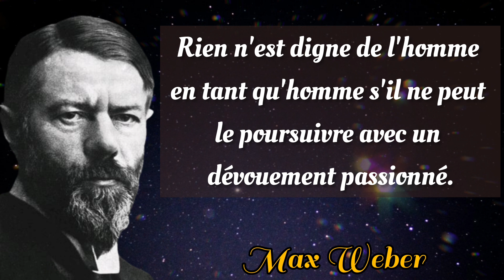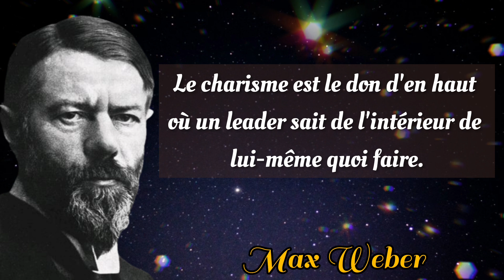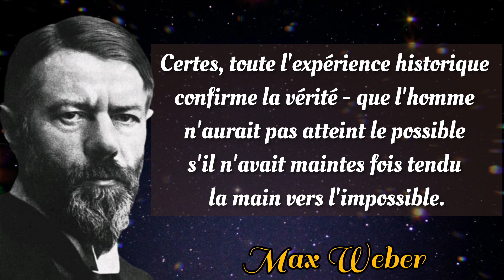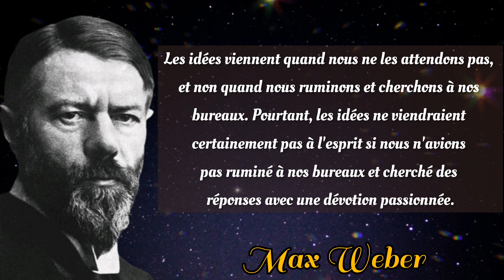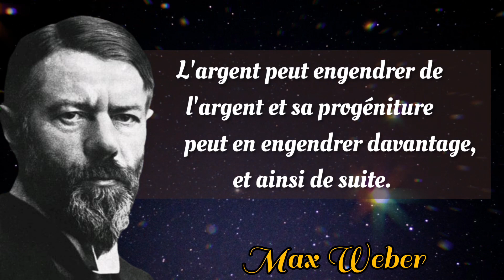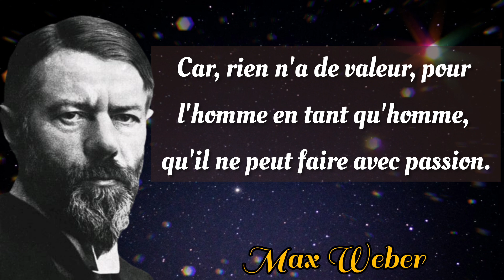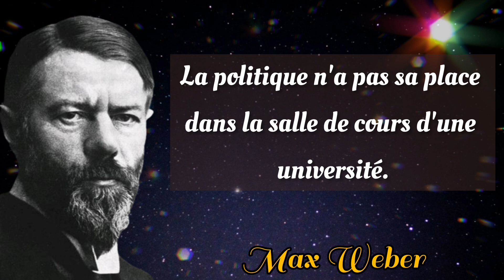Citations de Max Weber important de connaître maintenant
Motivation en français
meilleurs motivation,
motivation monde,
motivation sport,
motivation video,
motivation amour,
motivation avant de dormir,
motivation africaine,
a motivational story,
motivation à la réussite,
motivation à la recherche du bonheur,
motivation à travailler,
h5 motivation,
motivation bodybuilding,
motivation by piyeme,
motivation business francais,
motivation de notes,
motivation confiance en soi,
motivation cristiano ronaldo,
motivation courage,
motivation de la vie,
motivation du matin,
motivation du succes,
motivation discours,
motivation discipline,
motivation depression,
motivation entrepreneur,
motivation etudiant,
motivation femme,
motivation homme
motivation Lionel messi
motivation personnelle,
motivation gagnant,
motivation guerrier,
motivation jack ma,
motivation jamal lazaar,
motivation jean claude van damme,
motivation journée,
motivation jeff bezos,
motivation kobe bryant,
motivation kylian mbappe,
motivation lyrics,
motivation leadership,
motivation musique,
motivation millionaire,
motivation n'abandonne jamais,
motivation nelson mandela,
motivation pour réussir,
motivation prestige,
motivation plus,
motivation quand tout va mal,
motivation qui fait pleurer,
motivation quotidienne,
motivation ultra puissante,
smart motivation,
votre motivation,
youtube motivation,
motivation actuelle
citation sur la vie,
citation triste,
citation d'amour,
citation de motivation,
citation philosophique,
citation africaine,
citation amitié,
citation bonheur,
citation coeur brisé,
citation confiance,
citation confiance en soi,
citation de sagesse,
citation de pain,
citation d'amour pour lui,
citation d'amour pour elle,
citation d'amour tiktok,
citation d'anime,
citation et fait psychologique,
citation émouvante,
citation écrivain,
citation sur l'éducation,
citation française,
citation guerrier,
citation grand homme,
citation humour,
citation inspirante,
citation inspirante a mediter,
citation la vie et l'amour,
l'amitié citation,
l'argent citation,
citation qui change la vie,
citation qui fait pleurer,
citation qui remonte le moral,
citation rappeur,
citation romantique,
citation tiktok,
citation touchante
proverbe africain,
proverbe sur la vie,
proverbe francais,
proverbe africain sagesse,
proverbe sur l'amour,
proverbe de motivation,
proverbe du jour,
proverbe d'amitié,
proverbe d'amour en wolof,
proverbe et citation sur la vie,
proverbe francais de la vie quotidienne,
proverbe humour africain,
un proverbe qui touche,
proverbe kabyle sur la vie,
proverbe kabyle sur la maman
conseil de vie,
conseil pour les femmes mariées,
conseil pour les jeunes femmes avant de se marier,
conseil d'amour,
conseil à un ami,
conseils à la jeunesse,
conseil couple,
conseil gratuit,
conseil homme,
conseil pour reussir dans la vie,
conseil spirituel
developement personnel
courage,courageux,
force et courage à toi,
courage et motivation,
réaliser son rêve,
comment réaliser son rêve le plus cher
sagesse,
sagesse et proverbes d'afrique,
sagesse ancestrale,
sagesse de la vie,
sagesse française,
sagesse intérieure
pensée positive,
pensée positive pour soi même,